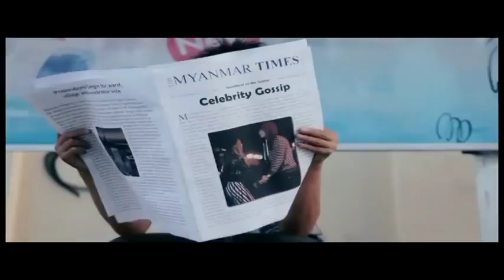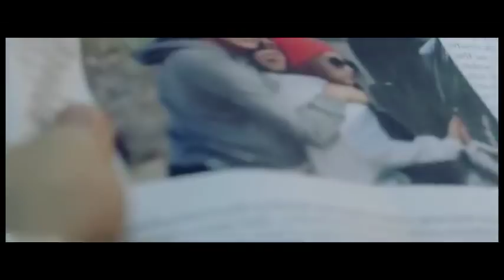Mi Sandi - Yay Khae Yite A Pyone (Short Movie Version)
Monopoly Album